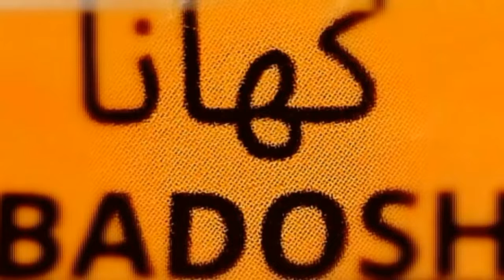Dessert - Multani Halwa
If we are what we eat .
Well, I am awfully sweet 🍰
Sweet🍰
Meetha🍰
Instantly Ready⚡👌😘😁

Stay Healthy and wealthy 💚💚❤👌

See full video to enjoy in depth 🙋